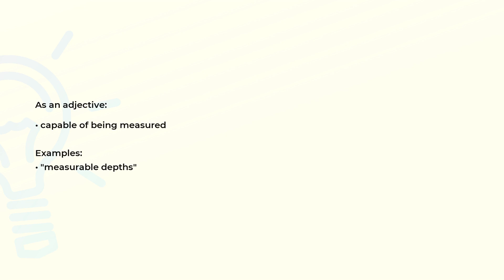What is the meaning of the word MEASURABLE?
Definition, examples of use and spelling of the word MEASURABLE.

(00:00) Intro
(00:07) As an adjective
(00:18) Spelling

As an adjective (00:07):
• capable of being measured

Examples:
• "measurable depths"